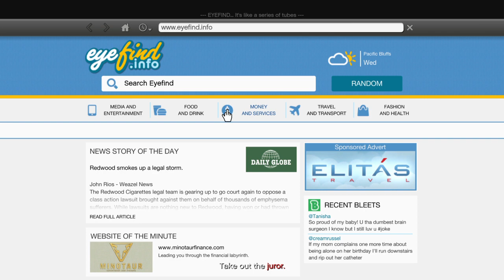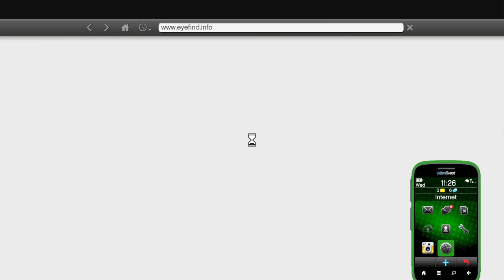Unlocking the Most Secret Features in Grand Theft Auto V: Full Gameplay Walkthrough Demo #11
Welcome to our Grand Theft Auto V gameplay walkthrough! In this video, we'll show you 10 insane things you never knew you could do in the game. From hijacking airplanes mid-flight to robbing banks and causing mayhem on the streets of Los Santos, we'll guide you through the game's most exciting and unpredictable moments.

Our walkthrough also includes tips and strategies to help you dominate the game and unlock its most secret features. Whether you're a seasoned GTA V player or new to the series, you'll find something in this video that will take your gameplay to the next level.

So sit back, relax, and join us on this journey through the game that keeps on giving.

topics covered in this video:
gta v
gta v grand theft auto v
grand theft auto v обзор
grand theft auto v trailer
theft
grand
grand theft auto v 2022 review